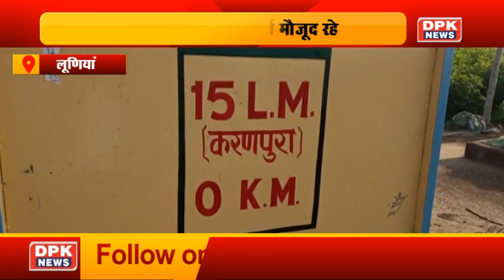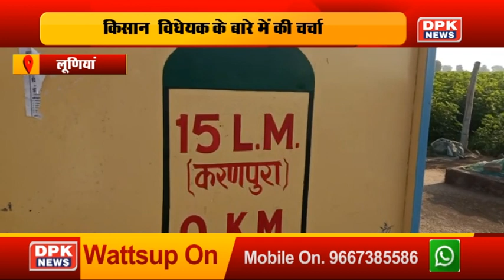DPK NEWS || हमारा राजस्थान || देखिये राजस्थान की तमाम बड़ी खबरे || 12.10.2020